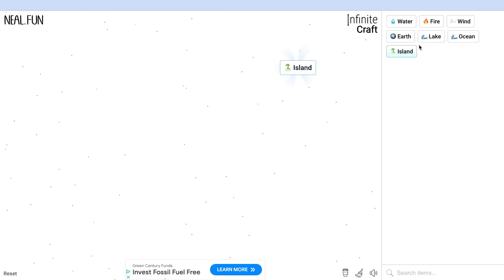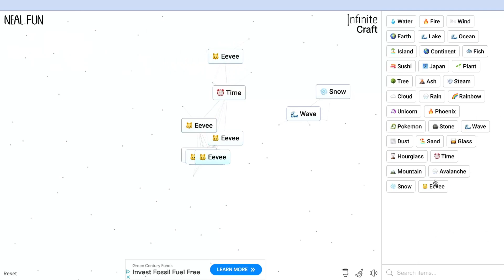How to Make All Eeveelutions | Infinite Craft